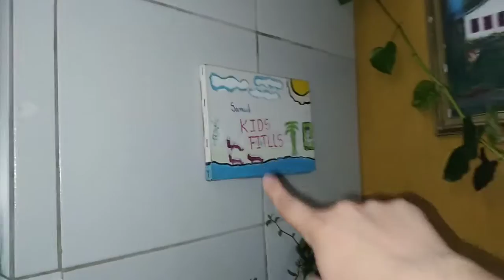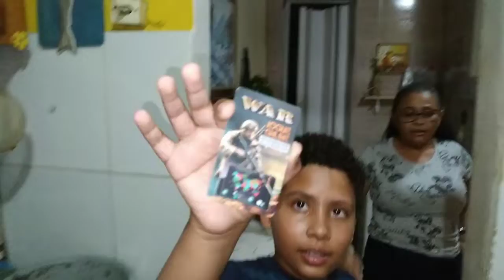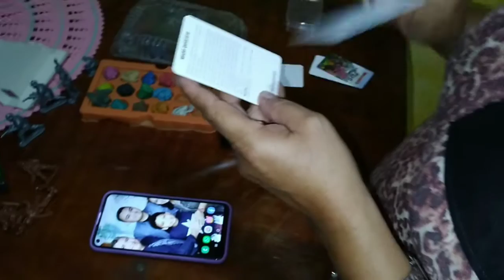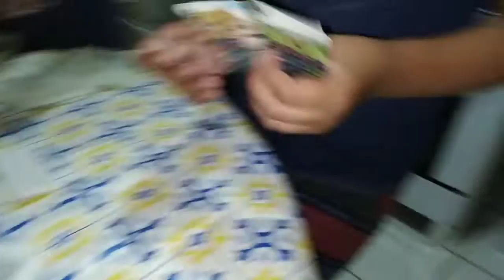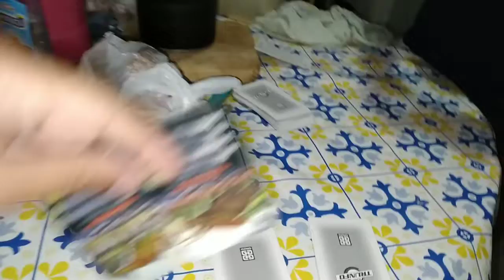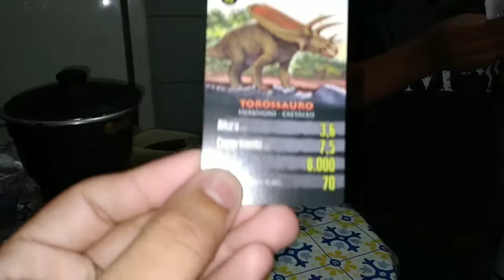ELE comprou CARTINHAS DE super TRUNFO!!